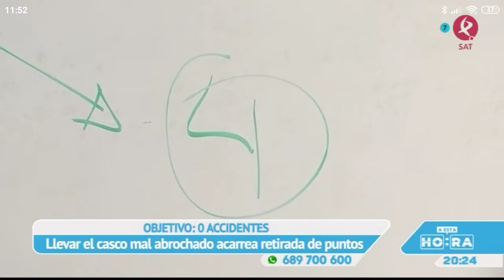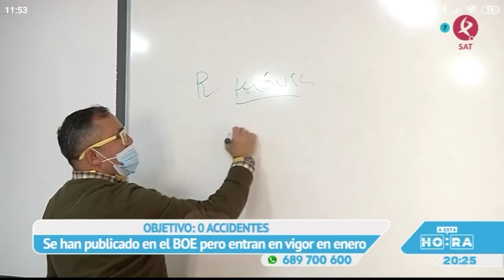Manu Brea en "A esta hora". A partir del 2 de enero, entran en vigor las nuevas normas de trafico